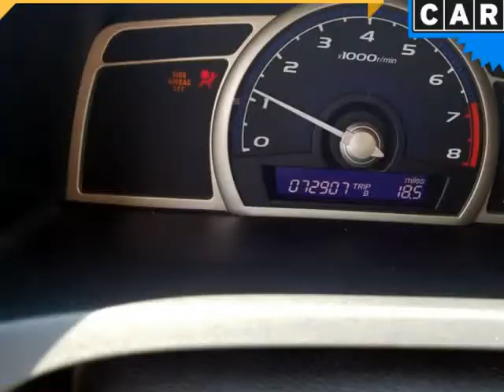2010 Honda Civic Sdn 4dr Auto DX-VP (Columbus, Ohio)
4880 Sinclair RD
Columbus